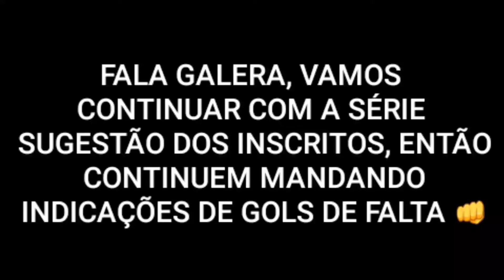RÓMULO OTERO - CORINTHIANS 0 X 1 ATLÉTICO MINEIRO